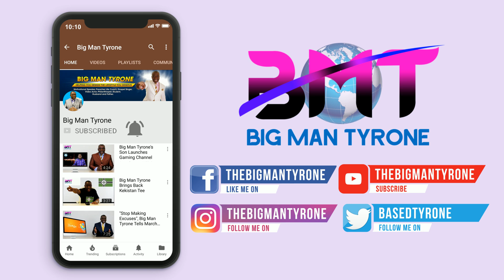"Stand Up And Fight", Big Man Tyrone Tells June-Born Viewers